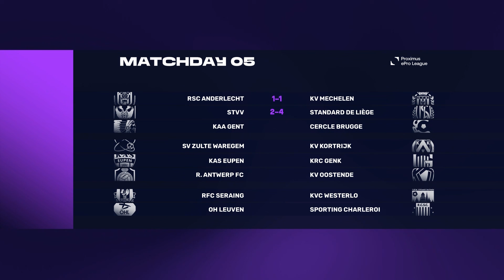Proximus ePro League MD5 | STVV - Standard de Liège